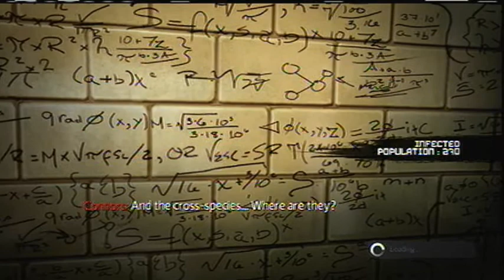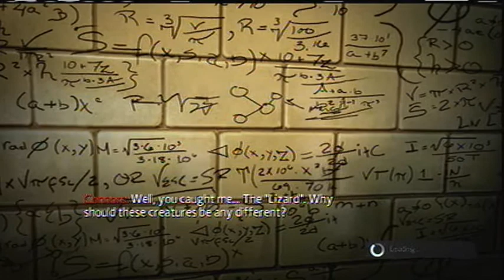Let's Play The Amazing Spider-Man Part 2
Let's Play The Amazing Spider-Man Part